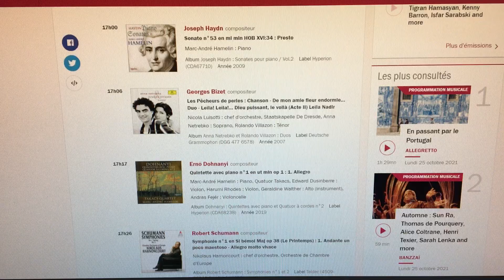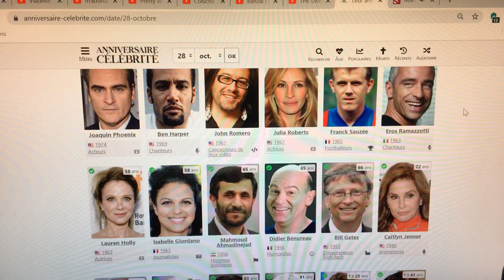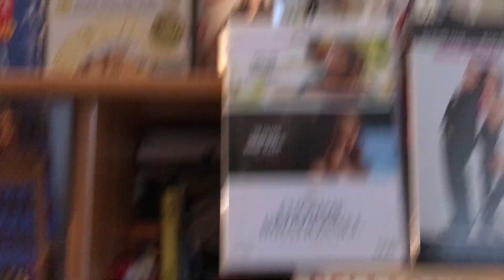Anniversaires du 28 octobre